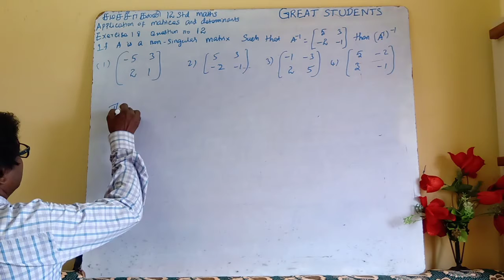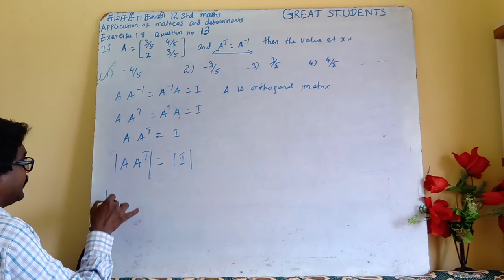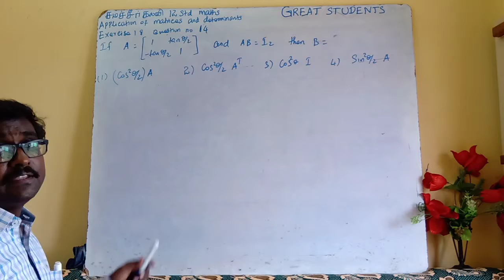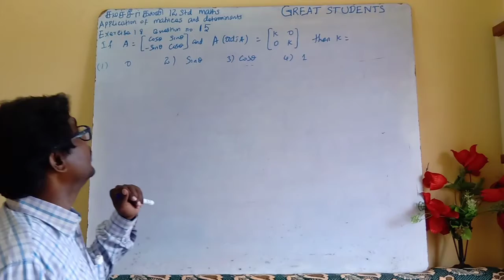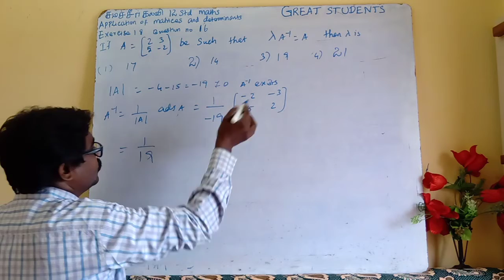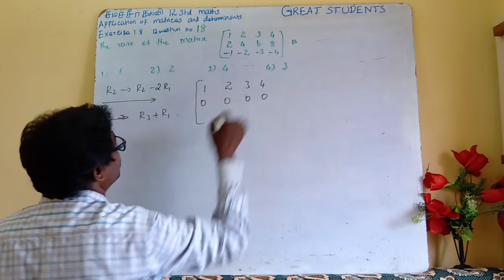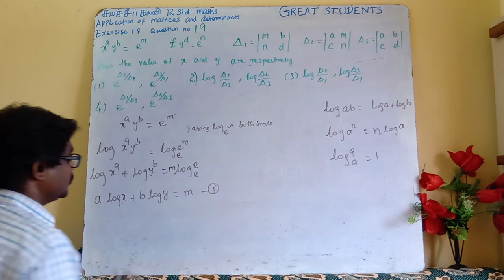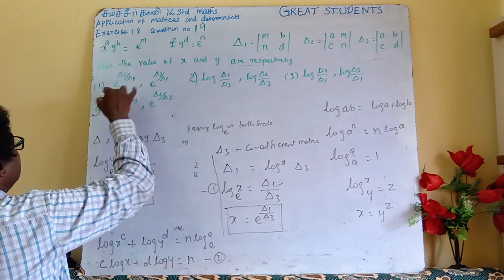3 exercise 1.8 objective 12 to 19 | new syllabus | matrix | determinants | 12 std |samacheer.mp4